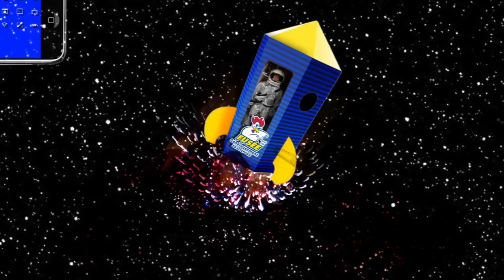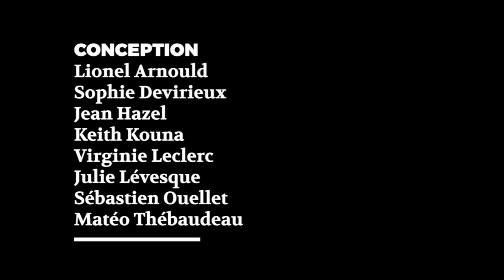Dans la république du bonheur - Capsule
Texte de Martin Crimp, mise en scène de Christian Lapointe.
Une coproduction du Théâtre du Trident et du Théâtre Blanc, en collaboration avec le Place des arts.